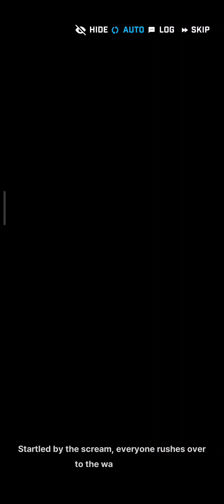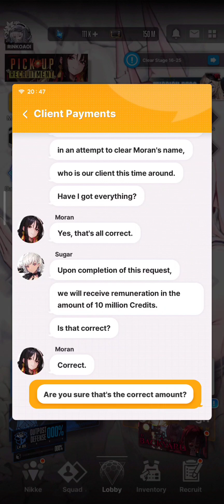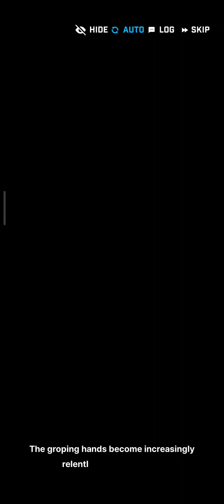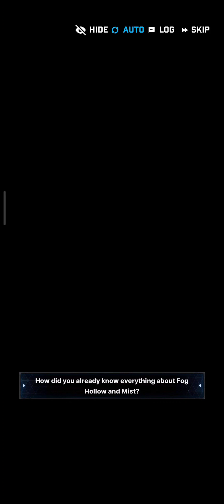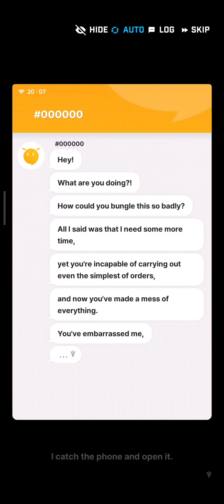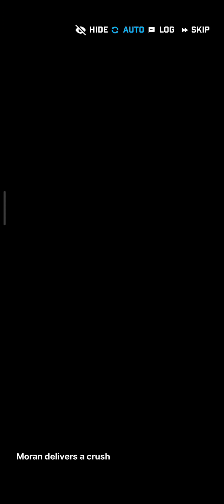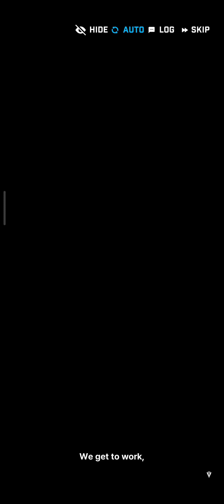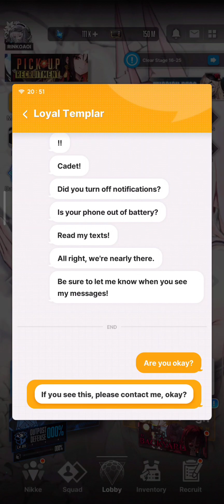DIRTY BACKYARD story, Nikke: Goddess of Victory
Nikke event *DIRTY BACKYARD story* with English voice & sub.
Refer to video description for in-game synopsis & timestamps.

*Synopsis*
Unjustly accused as the perpetrator of a murder in Fog Hollow of the Outer Rim, Moran's reputation plummets and her standing in Underworld Queen becomes precarious.
Determined to clear her name, Moran enlists the help of Sugar to unravel the truth.

*Timestamps*
00:00 Initial False Accusations.
03:35 Urgent Request for Aid: A.
06:08 Urgent Request for Aid: B.
10:13 _Client Payments (Blabla)._
12:00 Inferno: A.
16:36 Inferno: B.
19:50 Mist: A.
22:26 Mist: B.
26:38 _Loyal Templar (Blabla)._
27:49 Sugar's Dilemma.
32:21 _Loyal Templar (Blabla)._
33:23 Sixo: A.
36:55 Sixo: B.

39:30 Divergent Justice: A.
42:44 Divergent Justice: B.
 - Selection 44:43, Believe Moran is right.
 - Selection 51:53, Believe Sugar is right.

0:57:02 End of Justice: A.
1:00:11 End of Justice: B.
1:04:41 _Loyal Templar (Blabla)._